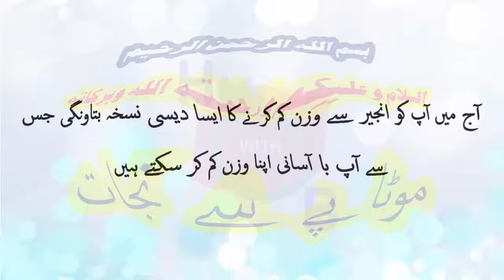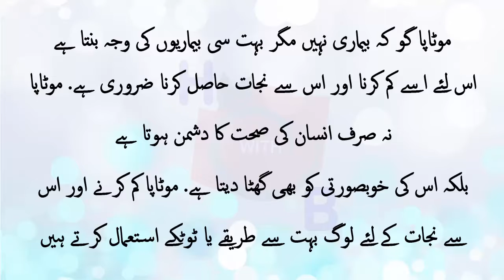anjeer Khaiye Or Smart Hojaiye - Benefits Of Figs To Lose Weight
Anjeer Khaiye Or Smart Hojaiye - Benefits Of Figs.
Figs are a good source of potassium, a mineral that helps to control blood pressure. Since many people not only do not eat enough fruits and vegetables, but do consume high amounts of sodium as salt is frequently added to processed foods, they may be deficient in potassium. Low intake of potassium-rich foods, especially when coupled with a high intake of sodium, can lead to hypertension.
Figs are a good source of dietary fiber. Fiber and fiber-rich foods may have a positive effect on weight management. In one study, women who increased their fiber intake with supplements significantly decreased their energy intake, yet their hunger and satiety scores did not change. Figs, like other high fiber foods, may be helpful in a weight management program.

Figs are not only the main ingredient in a very popular cookie, the fig bar, but are a culinary delicacy par excellence. Part of the wonder of the fig comes from its unique taste and texture. Figs are lusciously sweet and feature a complex texture that combines the chewiness of their flesh, the smoothness of their skin, and the crunchiness of their seeds. In addition, since fresh figs are so delicate and perishable, some of their mystique comes from their relative rarity. Because of this, the majority of figs are dried, either by exposure to sunlight or through an artificial process, creating a sweet and nutritious dried fruit that can be enjoyed throughout the year.